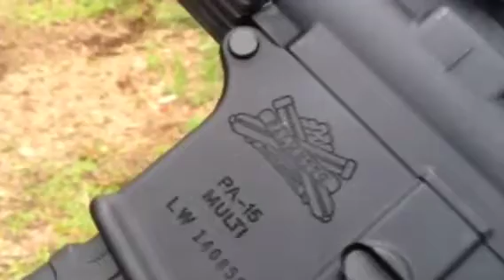Fresh meat on the range! Ar-15 build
Jacob O'washington came by with his newly built ar-15 :-)